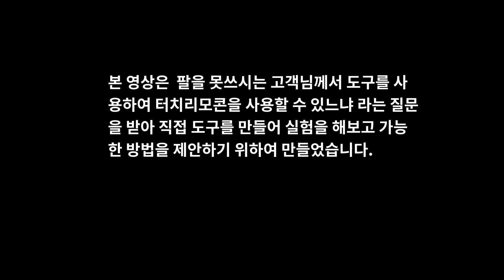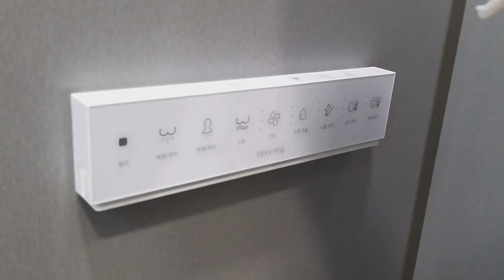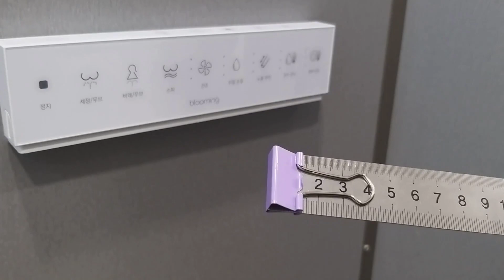터치 리모콘 도구로 작동시키는 방법, 블루밍 비데 IPX-RX700A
IPX-RX700A 블루밍비데는 리모콘이 스위칭방식이 아닌 터치 방식으로 가볍게 터치만 해도 작동이 되는 타입인데, 팔이 불편하여 사용을 못하는 고객님께서 도구를 사용하여 작동시킬수 있냐는 질문을 받아 가능방법에 대하여 제안을 하기 위하여 직접 실험을 해보았습니다. 다행히 방법을 찾을수가 있어서 제안을 드리게 되었습니다. 터치 리모콘 개발당시는 팔이 불편하신분들의 배려는 미쳐 못했는데 이렇게 직접 질문을 받아보니 이런 분들에게도 도움을 드릴수가 있겠구나 하는것을 알게 되어 대단히 기쁘게 생각합니다. 블루밍 IPX-RX700A는 방수기능에 특화된 비데로서 여러 좋은 기능들이 많이 있습니다.